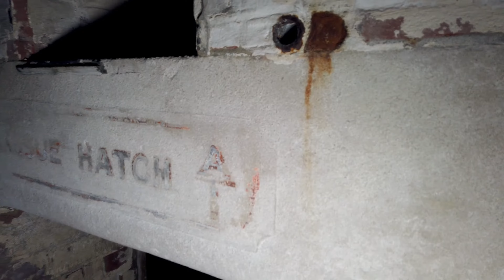Fort Gilkicker: Magazines & Lighting Passage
The current Fort Gilkicker was constructed between 1863 and 1869 with further adjustments being made before full completion of the fort in 1871. Construction was undertaken by a contractor but when the contractor failed in November 1863 the renowned civil engineer John Towlerton Leather took over to complete the fort.

The original design of the fort was curvilinier with 26 guns on one level firing through armoured embrasures. A barrack block enclosed the rear of the fort. With the design of the Fort changing the new layout consisted of 22 guns set in casemates with 5 positions on the roof for heavier guns.

Between 1898 and 1939 the Fort underwent several alterations due in part to new gun technology but also the revision of the needs and requirements of what was needed of the Fort. The Barrack Block of the Fort underwent alterations between 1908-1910 to enable its use as Married Quarters for the Royal Engineers who were based at Fort Monckton. Another alteration was the arming of the Fort with an early type of Anti-Aircraft gun, a 3inch Quick Fire gun on a high angle mounting this was installed in 1916.

During World War Two the Fort was armed for a short while with a 40mm Bofors gun and Gun Laying Radar which was fitted outside the fort to direct the guns at the nearby Gilkicker Anti Aircraft site. With the lead up to D-Day a signals unit occupied the Fort.

With the abolishment of Coastal Defence in 1956 the Fort found a new use as a plumbers workshop for the Ministry of Public Buildings and Works. Then in 1959 the Fort was used by the personnel of HMS Dolphin based at Fort Blockhouse as storage for Submarine Spares, staff of Fort Brockhurst take over maintaining the Fort. By 1986 the Fort was purchased by Hampshire County Council and was used to store building materials between 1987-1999. Between 1999 and today the Fort has undergone many proposals to be converted into luxury flats but none of these proposals have come to fruition. The Fort now sits derelict and is currently on the Buildings at Risk Register being a Grade II Listed Building.